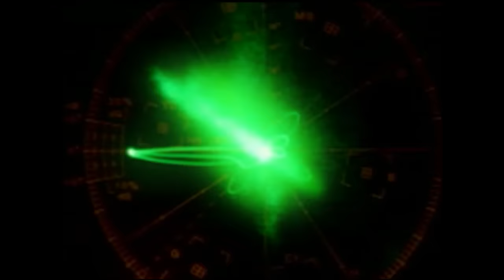Tim McGraw - The Last Dollar (Fly Away) (Official Music Video)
Check out the official music video for "The Last Dollar" by Tim McGraw.  "Last Dollar (Fly Away)" reached Number One on the Billboard Hot Country Songs charts, becoming McGraw's first Number One country hit since "Back When" in late 2004.